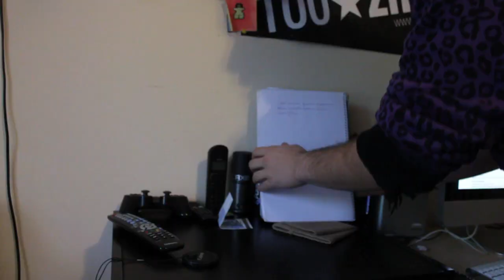Vlog 6 | La fiesta definitiva! | Liarla como forma de vida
Aquí estamos el trío de lo bizarro unido para combatir las fuerzas del tueste